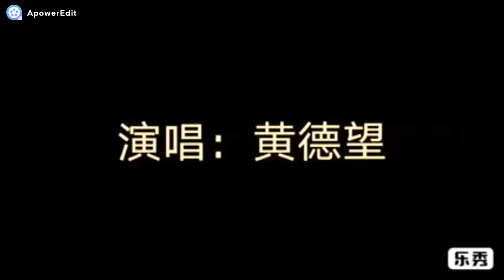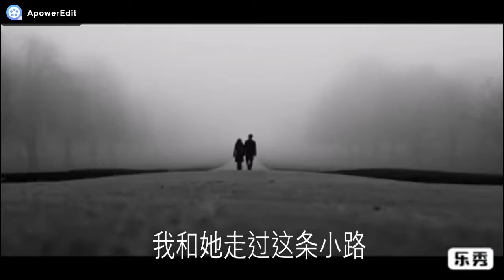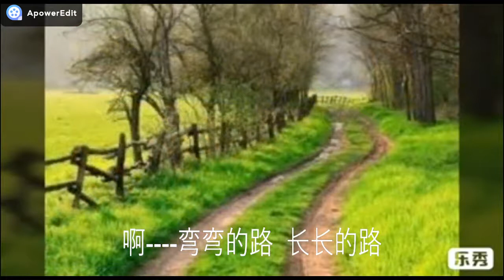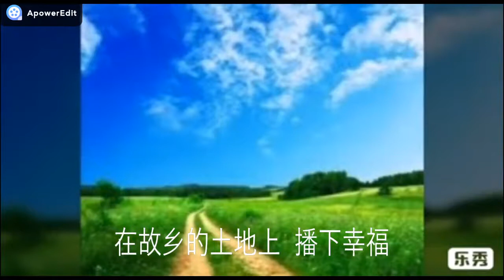59故乡的路字幕